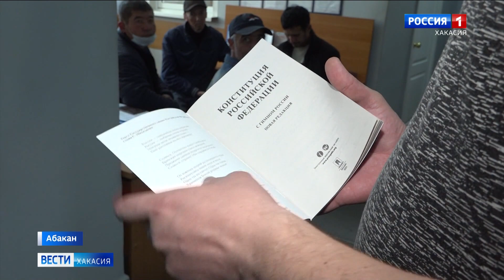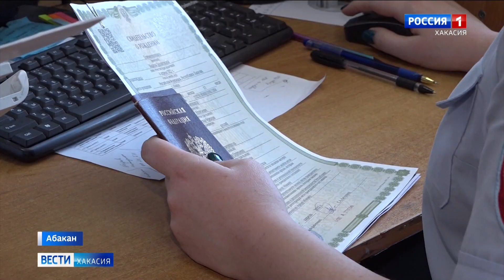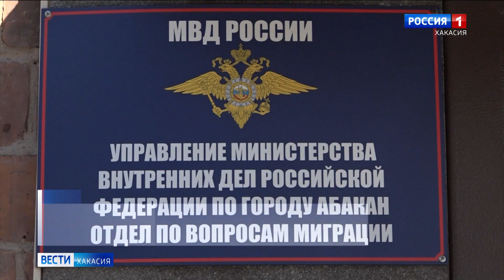Желающих получить паспорт РФ, несмотря на последние политические события, меньше не становится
Когда получить Российское гражданство финал долгожданного пути. В Абакане свою работу продолжает миграционная служба. И судя по всему, даже на фоне обострения геополитической обстановки в мире количество желающих стать россиянами не уменьшается. Какие они - новоиспеченные соотечественники? - узнали наши корреспонденты.